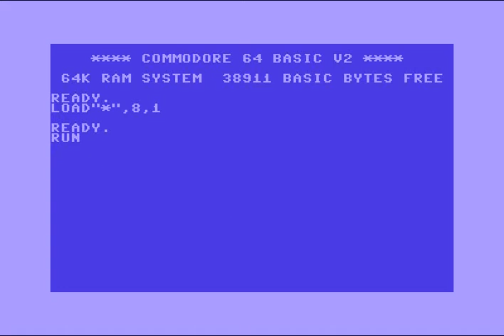(AFL) Alpha Flight 1970 Intro 123 ! Commodore 64 (C64)